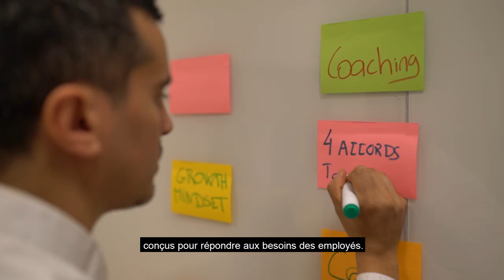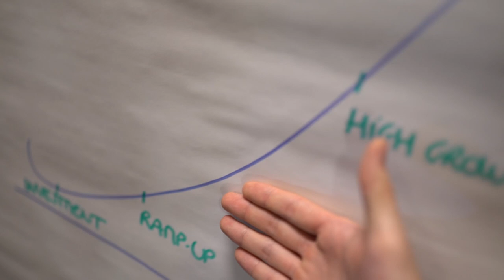BIL Academy - Let's get started!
BIL has officially launched BIL Academy on 19th March 2019, a new digital platform that every employees at BIL can access for special training, e-learning modules and much more! The goal is to ensure our employees the best experience possible. Because WeCare !